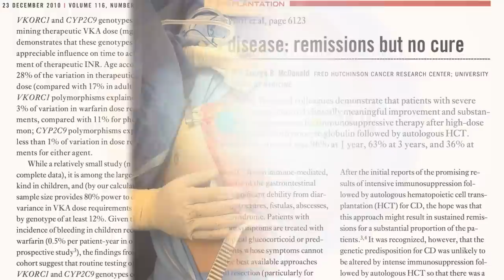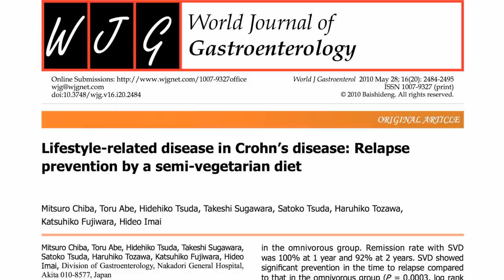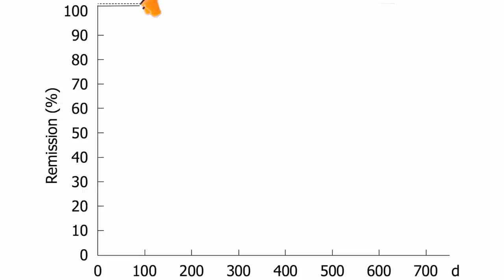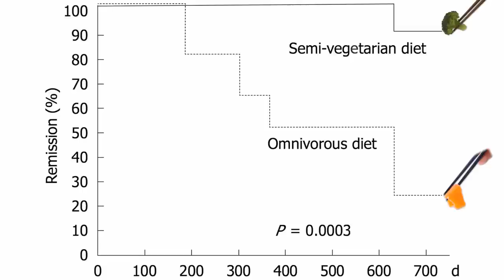Achieving Remission of Crohn's Disease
DESCRIPTION: Meat (including fish), cheese, and animal protein intake in general have been associated with an increased risk of inflammatory bowel disease (IBD). In the meantime, plant-based diets may not only help prevent such conditions, but treat them as well, resulting in the longest recorded remission rates for Crohn's disease. This is the final video of a three-part series on the latest discoveries about fighting inflammation with plant foods. See yesterday's NutritionFacts.org video-of-the-day, Fighting Inflammation in a Nut Shell and Friday's video, Anti-Inflammatory Effects of Purple Potatoes Inflammatory bowel disease risk is also tied to arachidonic acid, which may partially explain the animal protein connection given the levels in chicken and eggs. For more research into reversing chronic disease through diet, see Eliminating the #1 Cause of Death Cancer Reversal Through Diet? How to Treat Diabetes and Research Into Reversing Aging There are at least 25 other videos on inflammation and hundreds of other videos on more than a thousand subjects if you'd like more information

Have a question for Dr. Greger about this video? and he'll try to answer it!

Image Credit: RachelHermosillo via flickr, Rick Abbot via Blogger, and Theron Price via Wikimedia Commons.